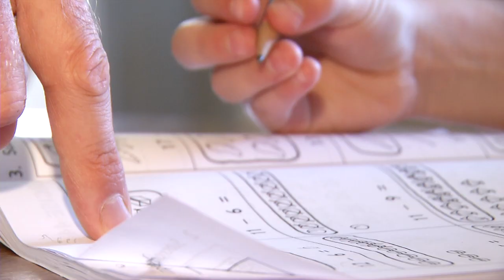P101 - Stay-at-home Dad